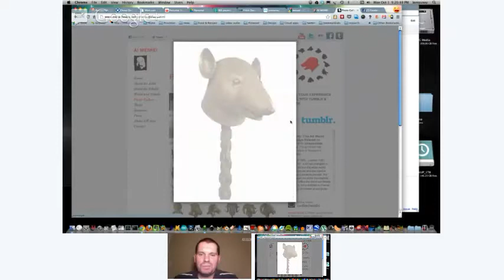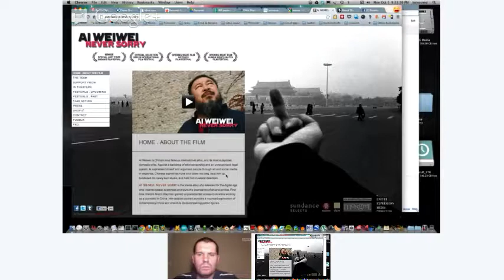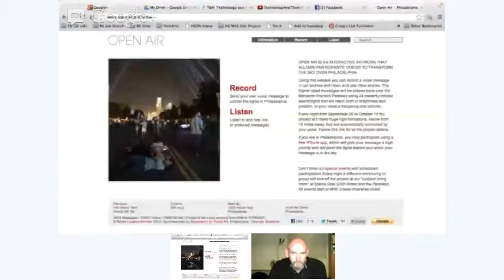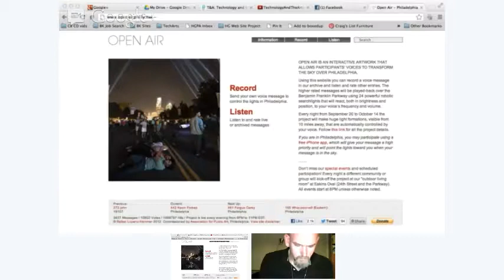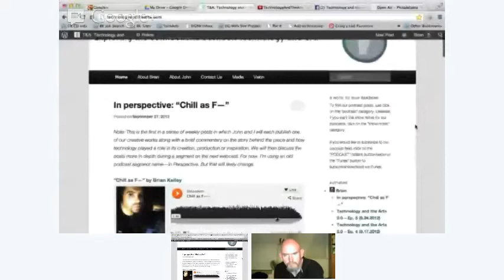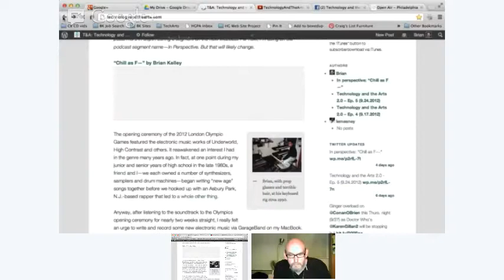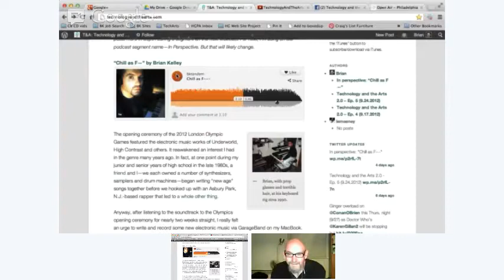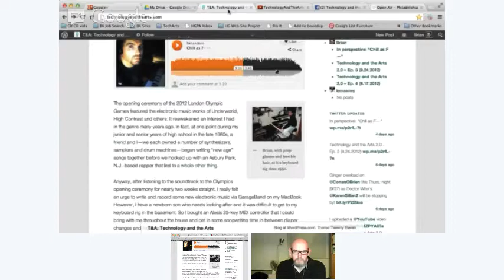Technology and the Arts 2.0 - Series 1, Ep. 6 (10.01.12)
Topics discussed:

Brian and John talked about the possibility of inviting someone from Artworks Trenton to be a guest on the show in the next few weeks.

John talked about Ai Weiwei's upcoming documentary, "Never Sorry", and Zodiac Heads piece at Princeton University.

Brian discussed Open Air, an interactive light and sound installation taking place nightly over the Benjamin Franklin Parkway in Philadelphia, now through October 14.

Brian also shared with John a recent Technology and the Arts blog post about the creation of an instrumental electronic music piece, "Chill as F—".

Also, Brian admitted that he cried at the end of the fall finale of Doctor Who—featuring the final journey of Amy Pond and Rory Williams—that aired on BBC America last Saturday...a Pond farewell, indeed.